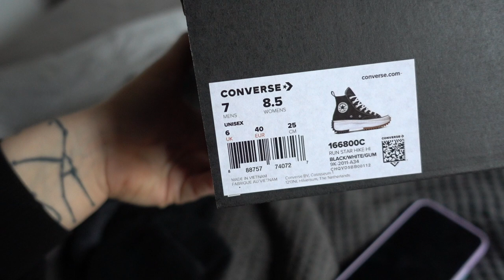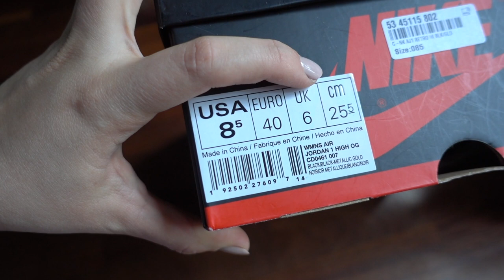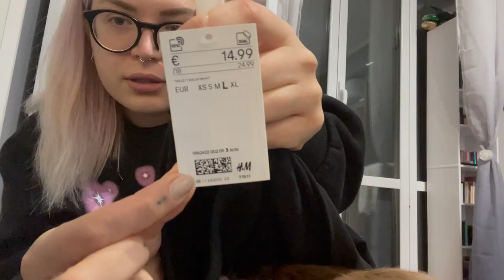CI FACCIAMO LE UNGHIE E SPETTEGOLIAMO!💅🏻 | Vlog 19.04.21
♥ ♥ ♥ ♥ ♥ ♥ ♥ ♥ ♥ ♥ ♥ ♥ ♥ ♥ ♥ ♥ INFOBOX♥ ♥ ♥ ♥ ♥ ♥ ♥ ♥ ♥ ♥ ♥ ♥ ♥ ♥ ♥ ♥

♡ NUOVI VIDEO TUTTI I LUNEDI E GIOVEDI ALLE ORE 16:00 !

codice 10%: ILA10

ILAMAKEUP    (15%)

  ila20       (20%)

♡ INFORMAZIONI UTILI
❤ Con cosa registro : Canon Eos 70D (obiettivo 18-55)
❤ Camera Vlog: Sony dsc rx100 M4
❤ Con cosa edito : Final Cut Pro X
❤ Anteprime video: PicMonkey / Pizap